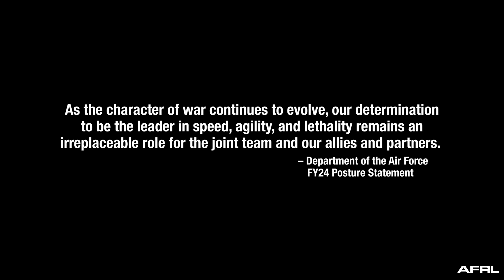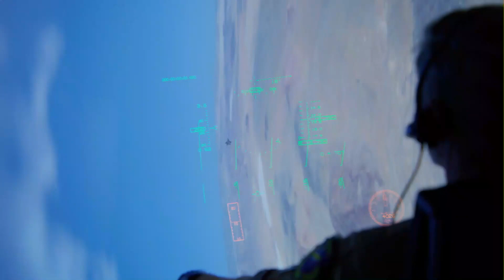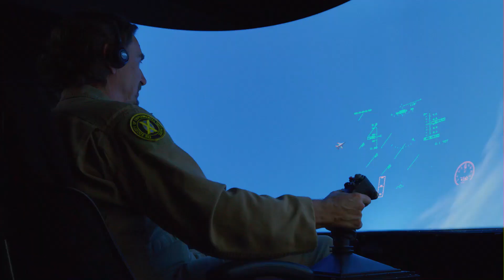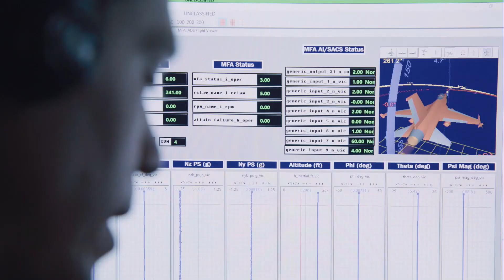AFRL - Autonomous Aircraft Experimentation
Our Strategic Development, Planning and Experimentation, SPDE, office is expanding how autonomous concepts worked on in the Lab can more effectively transition to warfighters around the globe.

Enter the Autonomous Aircraft Experiment. ✈🤖

Learn more about its current objectives and successes that were made possible via work with the @AFBlueTube Skyborg Vanguard below.